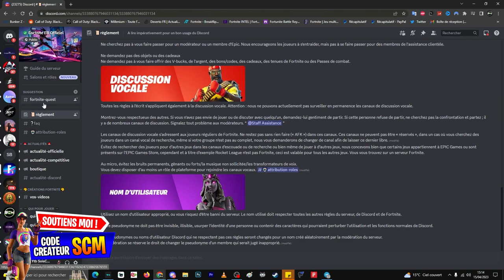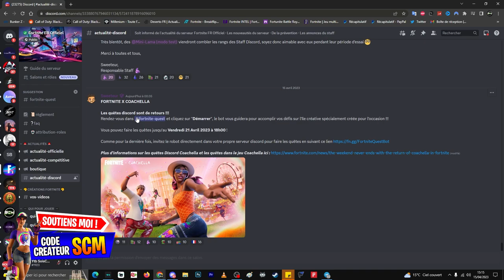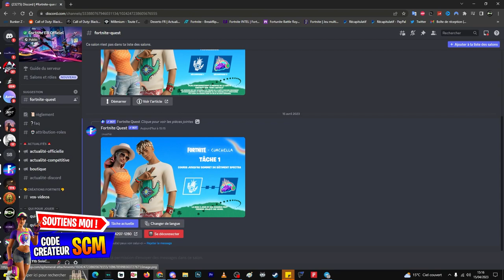Récompense Secrète Coachella Fortnite, Comment Débloquer-Avoir les Défi Quête Discord Coachella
▬▬▬▬▬▬▬ • BIENVENUE 😍 • ▬▬▬▬▬▬▬

▬▬▬▬▬▬▬ • PARTENAIRES 💪 • ▬▬▬▬▬▬▬

👉StealthGamer:
"SOISCOOLMEC"
"STRIKESOISCOOL"

TikTok "SoisCoolMecYTB"
👻Snapchat "soiscoolmec"

.▬▬▬▬▬▬▬ • TOP DON 💰 • ▬▬▬▬▬▬▬